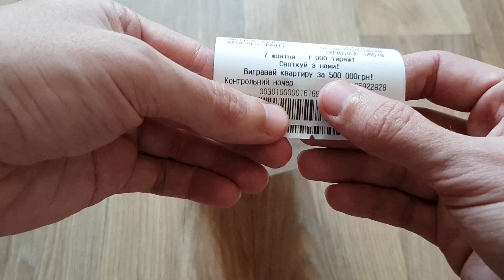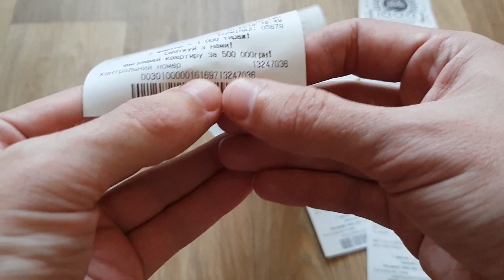Выиграл в лотерею Лото Забава 1000 Тираж